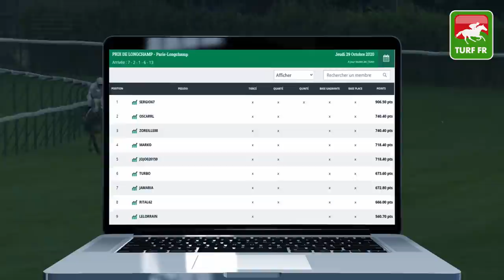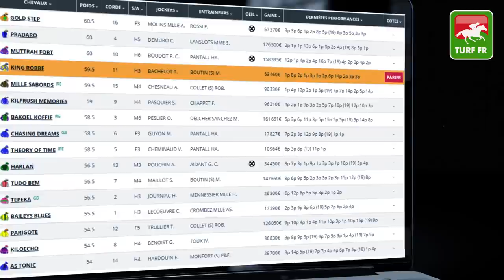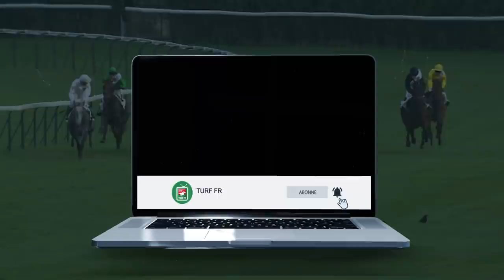Minute Quinté TURF FR : PRIX DE LA VIERGE DE LORETTE - Samedi 31 Octobre - Chantilly 🏇 PMU #219065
🥇 Retrouvez le pronostic exclusif de notre expert Turf Lucius Simenon pour le PRIX DE LA VIERGE DE LORETTE Samedi 31 Octobre 2020 à l'hippodrome de Chantilly.

✅ Les partants de la course PMU : R1C5 - PRIX DE LA VIERGE DE LORETTE :

✅ NOS LOGICIELS TURF :
✔️ Logiciel TURF INFO Professionnel Edition: